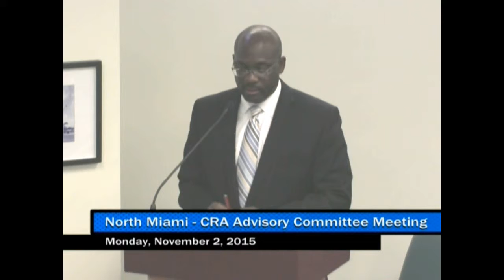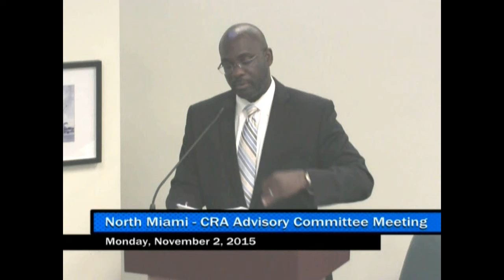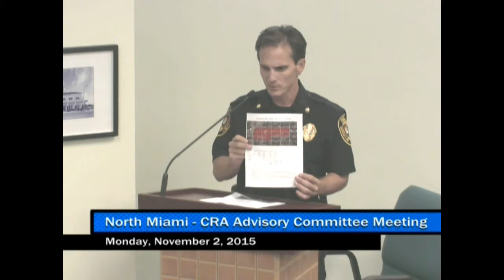North Miami CRA Advisory Committee Meeting - November 2, 2015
North Miami Community Redevelopment Agency Advisory Committee Meeting - Monday, November 2, 2015